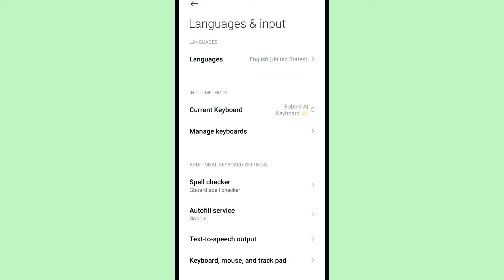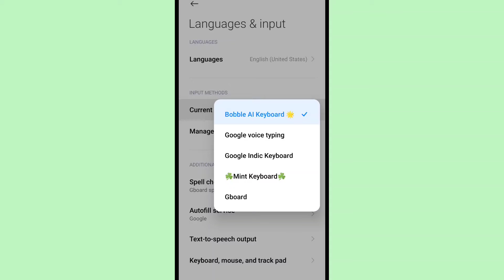Mobile Keyboard Me Google Voice Typing Option Kaise Laye | Google Voice Typing Not Working